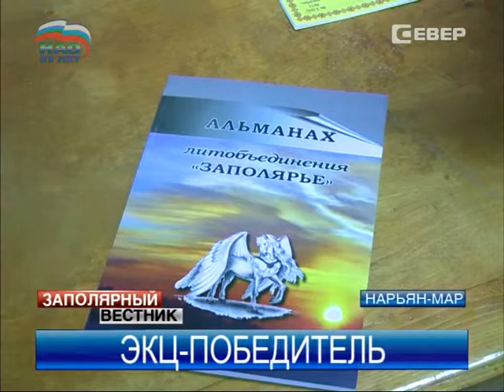ЭКЦ победил во 2 туре V Межрегионального смотра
Министерство культуры Российской Федерации проводит V Межрегиональный смотр деятельности этнокультурных центров коренных малочисленных народов Севера, Сибири и Дальнего Востока. По итогам второго тура решением оргкомитета смотра в числе победителей признано Государственное бюджетное учреждение культуры «Этнокультурный центр Ненецкого автономного округа».